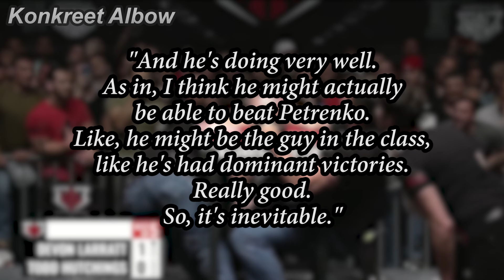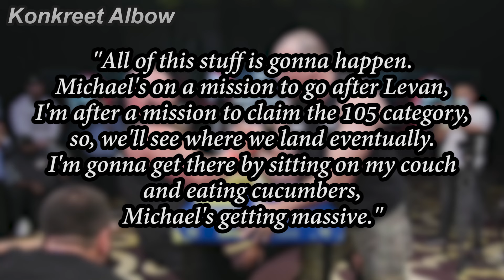DEVON TALKS REMATCH vs JOHN BRZENK, MICHAEL TODD, TODDZILLA, & MATT MASK